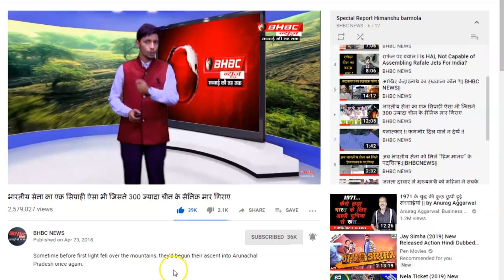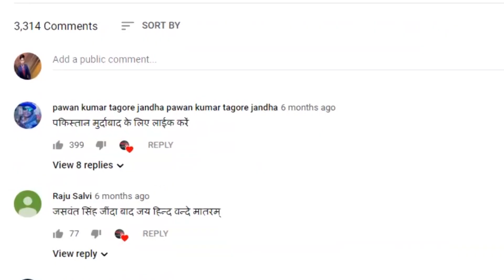P. Chidambaram को जेल के अंदर से भी किया गया arrest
विशेष अदालत ने प्रवर्तन निदेशालय को पूर्व वित्त मंत्री पी. चिदंबरम से तिहाड़ जेल में पूछताछ और अरेस्ट की इजाजत दे दी गयी है। आज ईडी की टीम पूछताछ के लिए तिहाड़ जेल पहुंची और 2 घंटे तक पूछताछ की। और इस बीच चिदंबरम के पुत्र और कांग्रेस सांसद कार्ति चिदंबरम मां नलिनी के साथ तिहाड़ पहुंचे। ईडी ने पूर्व वित्त मंत्री की गिरफ्तारी की मांग की है, जिस पर कोर्ट ने जेल में पूछताछ की इजाजत दी है। अदालत ने कल दिए अपने आदेश में कहा था कि पूछताछ के बाद आए निष्कर्षों के बाद एजेंसी अरेस्ट करने पर अपना फैसला ले सकती है।
स्पेशल जज अजय कुमार कुहार ने कहा कि.. मनी लॉन्ड्रिंग के आरोपी को प्रवर्तन निदेशालय अरेस्ट कर सकती है अगर पर्याप्त सबूत हो तो,  इसमें कोर्ट को दखल देने की जरूरत नहीं है। और अगर आरोपी पहले से ही किसी अन्य केस में हिरासत में है तो पूछताछ के लिए अनुमति की आवश्यकता है। ' जज ने अपने फैसले में आगे कहा, 'कोर्ट की अनुमति के साथ इस तरह की पूछताछ में अगर परिस्थितियां गिरफ्तारी के लिए वाजिब हैं तो ऐसा किया जा सकता है।'

अदालत ने जांच एजेंसी को 30 मिनट का वक्त पूछताछ के लिए तय किया है। सलिसिटर जनरल तुषार मेहता ने कोर्ट के सामने चिदंबरम की गिरफ्तारी के लिए दलील पेश की थी।

BHBCNEWS# Chidambaram#

The special court has allowed the Enforcement Directorate to interrogate and arrest former Finance Minister P. Chidambaram in Tihar Jail. Today ED team reached Tihar Jail for questioning and interrogated for 2 hours. And meanwhile Chidambaram's son and Congress MP Karthi Chidambaram reached Tihar with mother Nalini. The ED has demanded the arrest of the former finance minister, on which the court has allowed interrogation in jail. The court, in its order yesterday, said that the agency can take its decision on arrest after the findings of the inquiry.
Special Judge Ajay Kumar Kuhar said that .. The Enforcement Directorate can arrest the accused of money laundering if there is enough evidence, there is no need to interfere in the court. And if the accused is already in custody in another case then permission is required for questioning. "The judge further said in his judgment," If the circumstances are reasonable for arrest in such inquiry with the permission of the court, it can be done. "

The court fixed the investigation agency for 30 minutes for questioning. Solicitor General Tushar Mehta argued before the court for Chidambaram's arrest.

Tushar Mehta had demanded the arrest of the former finance minister, saying, "Money laundering in the INX case is different from the CBI case and they need to be arrested and questioned." In favor of Chidambaram, senior advocate and Congress leader Kapil Sibal had said that .. the whole case is based on the CBI FIR. It does not require separate arrest.

Former finance minister P Chidambaram jailed in INX Media corruption case had earlier approached the Supreme Court for bail. Chidambaram said that the CBI wants to keep him in jail for degrading him. Senior lawyers Kapil Sibal and Abhishek Manu Singhvi have filed a bail petition in the Supreme Court on behalf of Chidambaram.